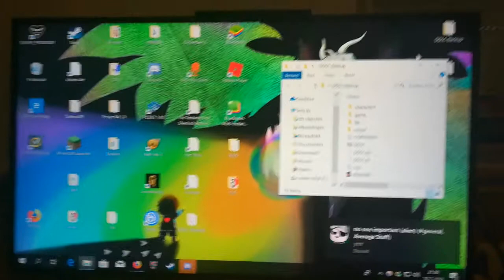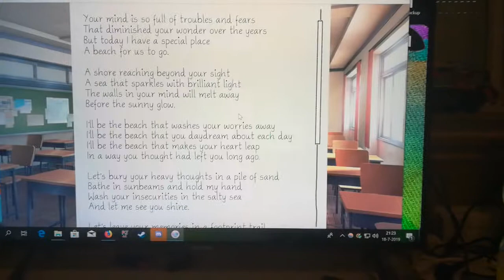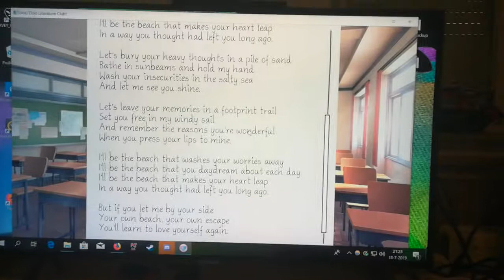DDLC Let's Play for a friend [PART 7]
More poems! And we're back to the traditional style